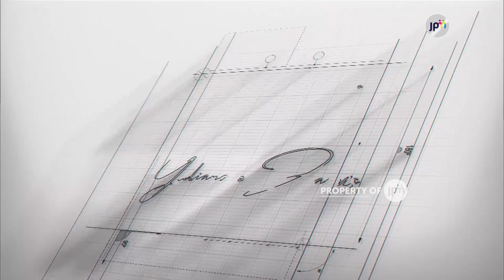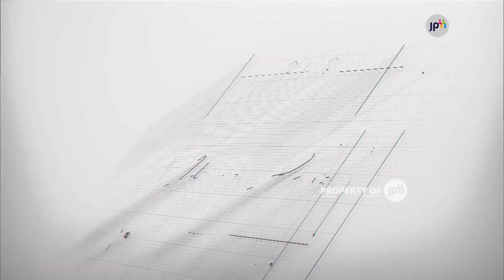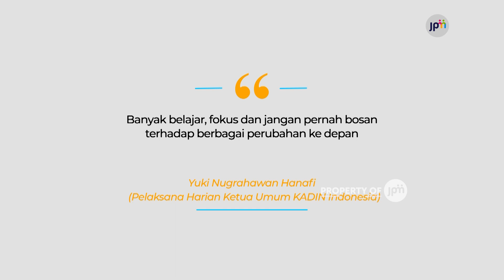Persahabatan Jadi Kunci Sukses Yukki Nugrahawan